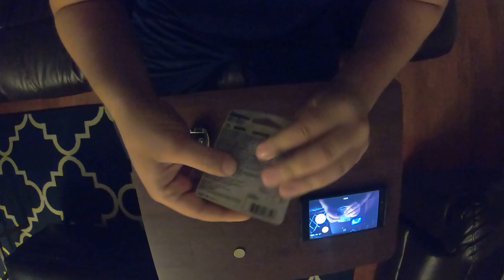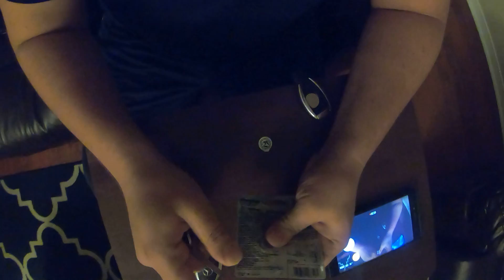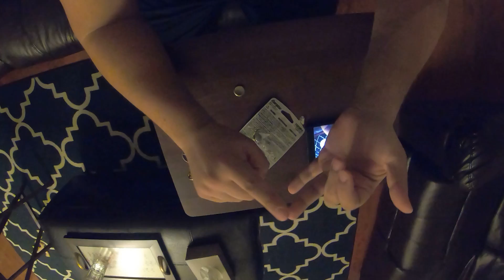How to change Mercedes keyfob battery ALL MODELS ALL YEARS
How to change Mercedes keyfob battery ALL MODELS
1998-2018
Model Used W221 S550 but the key is the same across the entire line up.